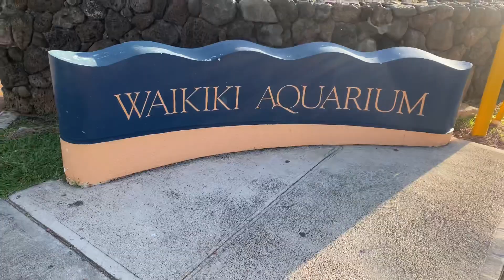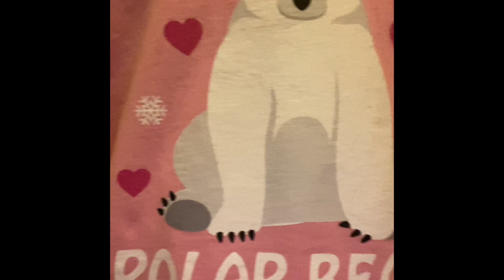Checking Out Waikiki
I decided to check out Waikiki in Oahu, Hawaii which was the last state to lift the mask mandate today. It was busy with happy revellers and it seems that life there is almost back to normal. Yay for everyone.